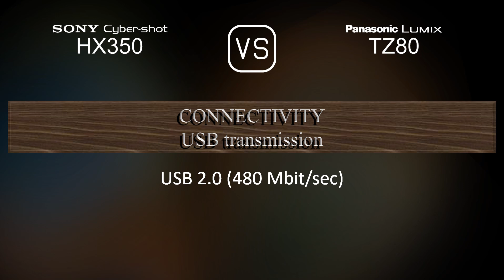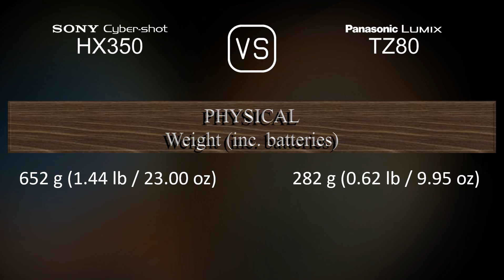Sony Cyber-shot HX350 vs. Panasonic Lumix TZ80: A Comparison of Specifications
This video overviews the Sony Cyber-shot HX350 and the Panasonic Lumix TZ80 in a parallel comparison of specifications.

00:25 LAUNCH
00:33 BODY
00:40 SENSOR
01:01 IMAGE
01:16 OPTICS & FOCUS
01:55 SCREEN
02:13 VIEWFINDER
02:27 PHOTOGRAPHY FEATURES
03:20 VIDEOGRAPHY FEATURES
03:35 STORAGE
03:38 CONNECTIVITY
04:03 PHYSICAL
04:21 MISC